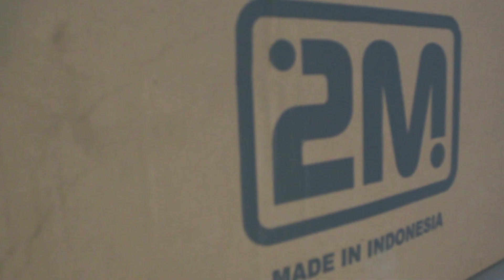Atomic (Features & Unboxing)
Parents ada yang baru ini untuk dirumah. Di video kali ini, Yotta toys akan memberitahu fitur-fitur dari produk baru yang bernama Atomic.  Memudahkan si anak untuk berekspresi bermain.

Selamat menemani Si Kecil bermain!